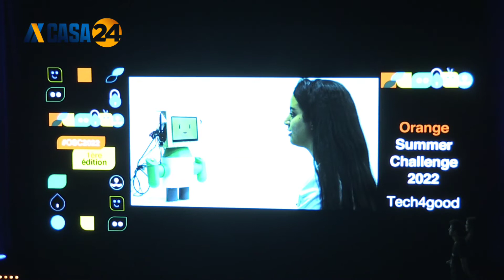«أورنج» تكشف عن الفائزين في النسخة الأولى من مسابقة «أورنج تشالج سامر»